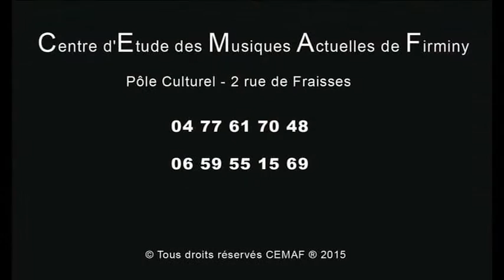[CEMAF] So What - Gala 2015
[CEMAF] 13 juin 2015
16eme Gala / Concert des musiques actuelles, au Family, Firminy
So What - Pink